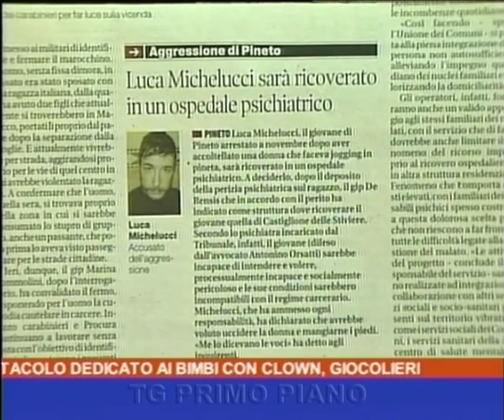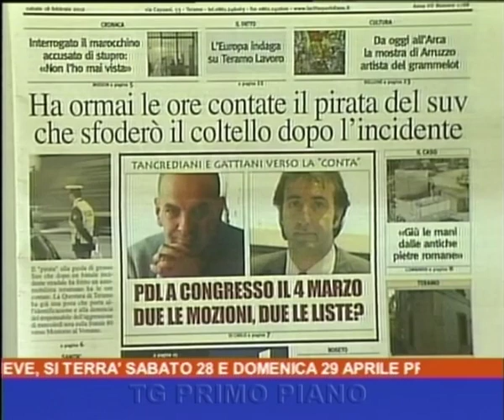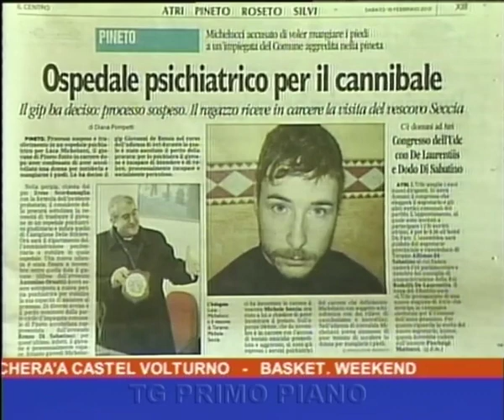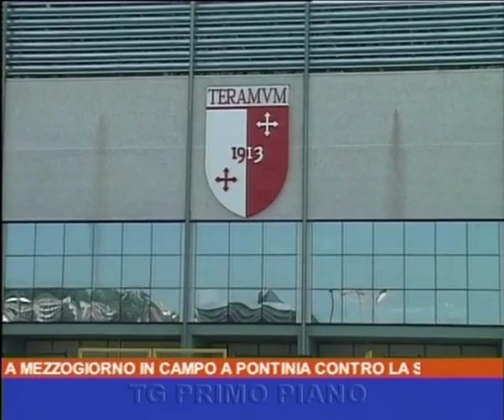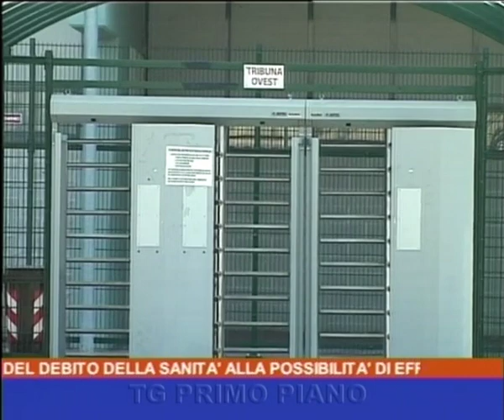Primo Piano ore 14:00 18/02/2012